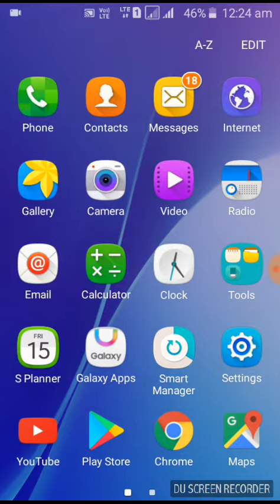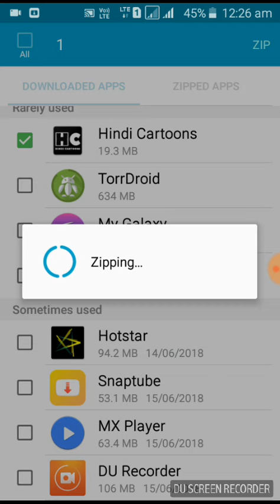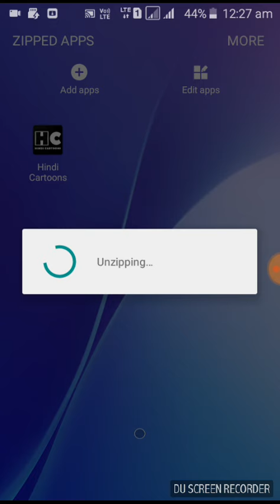How to hide and Unhide your app in J2 in hindi